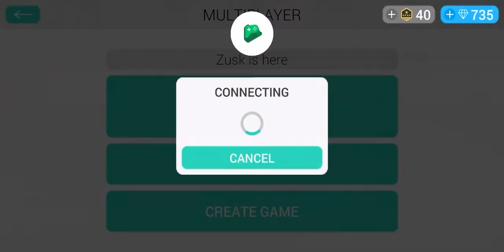a shame to show my voice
Nothing... To cybersphere